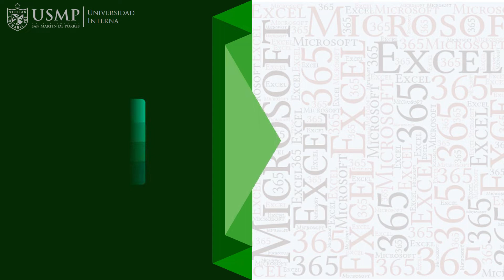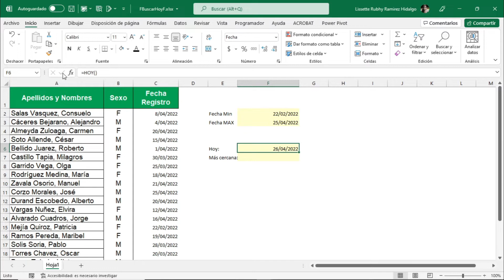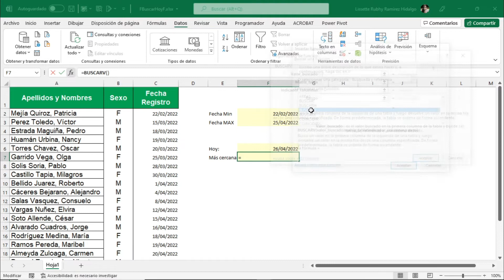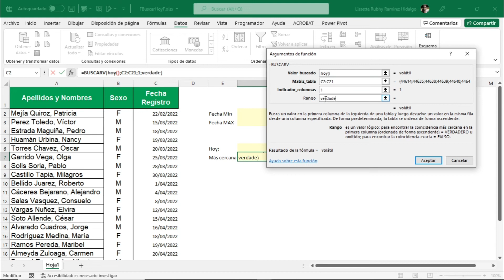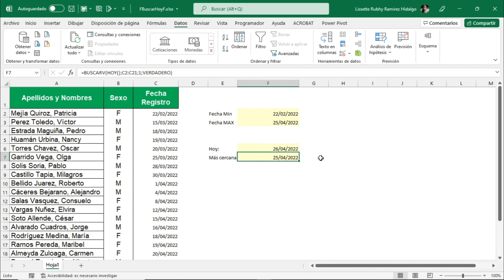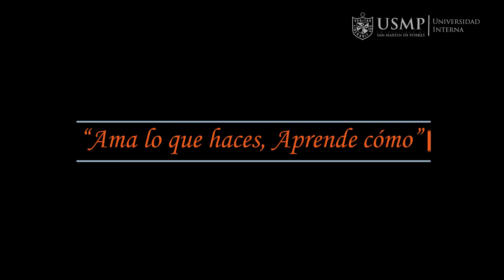Funciones Excel 365 : Sesión 6.24 - Funciones de Busq.y Ref: BUSCARV con HOY()